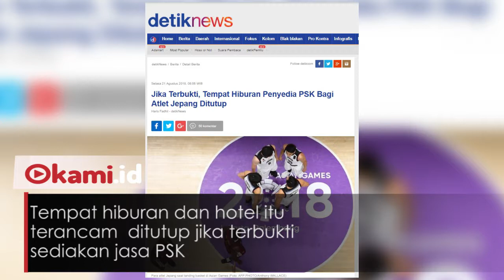Tempat Hiburan di Jakarta yang Sediakan PSK untuk Atlet Jepang Terancam Ditutup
Dinas Pariwisata dan Kebudayaan (Disparbud) Jakarta masih menelusuri lokasi atlet Jepang menyewa PSK.

Dilansir detik.com, pengawasan secara rutin dilakukan untuk menelusuri lokasi yang dimaksud.